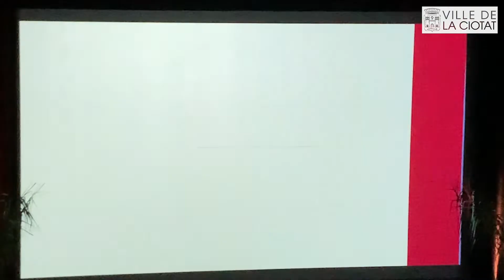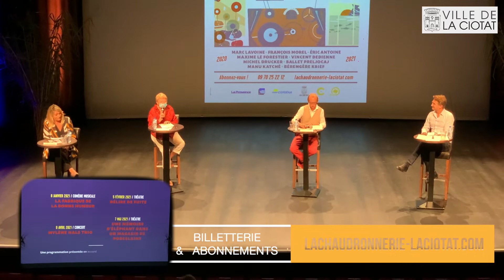La Chaudronnerie La Ciotat présente sa nouvelle programmation 2020/2021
Culture | La Chaudronnerie - La Ciotat présente sa nouvelle programmation 2020/2021 🎭

La Chaudronnerie a levé le rideau sur la programmation de la nouvelle saison en présence de Madame le Maire Arlette Salvo et de Nathalie Lainé, adjointe au maire déléguée à la Culture, aux Fêtes et à l'Événementiel.